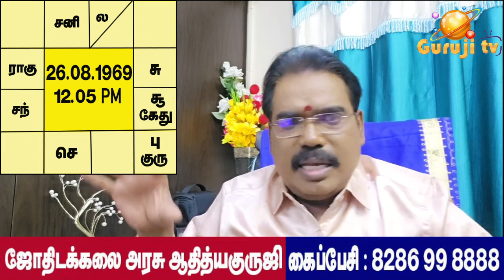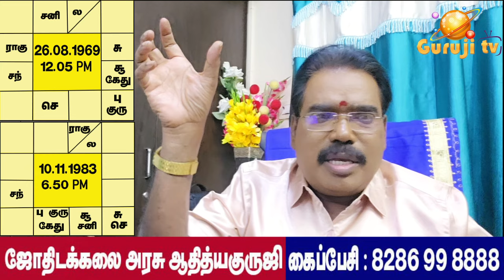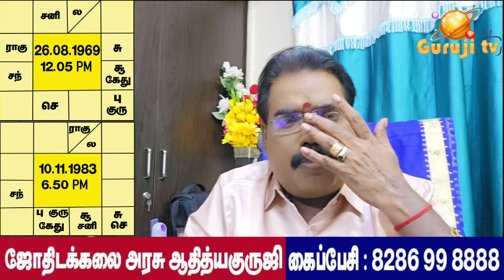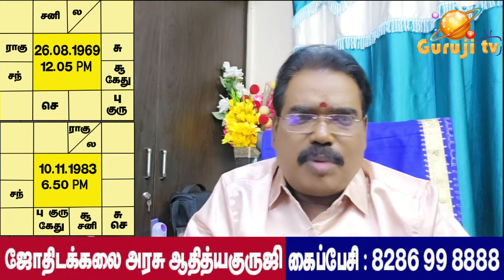Who earns crores? Who is the clerk?-கோடிகள் சம்பாதிப்பவர், குமாஸ்தா யார்?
Who earns crores? Who is the clerk? கோடிகள் சம்பாதிப்பவர் யார்? குமாஸ்தா யார்? - குருஜியின் பொது வீடியோ..